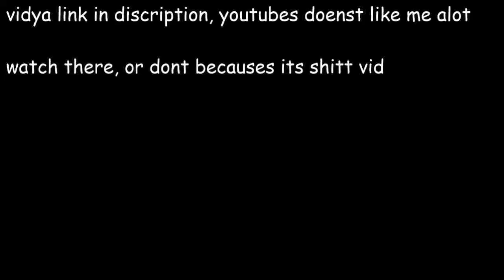Deapoop Without The Interesting Parts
thx yt